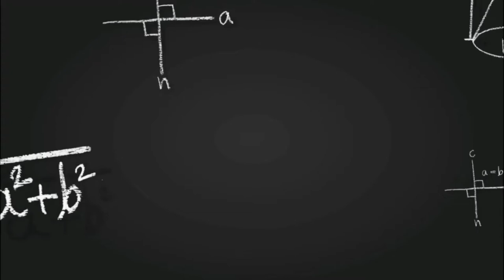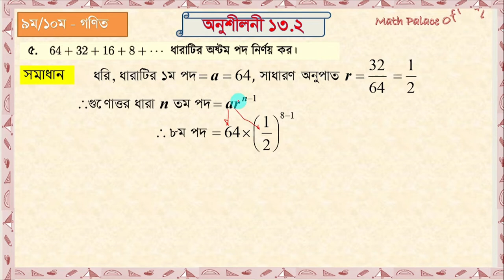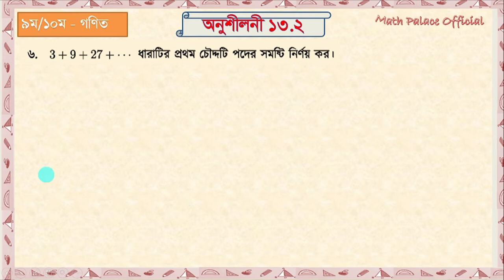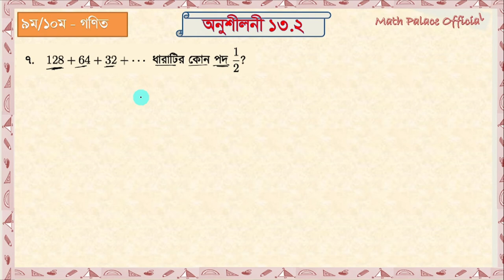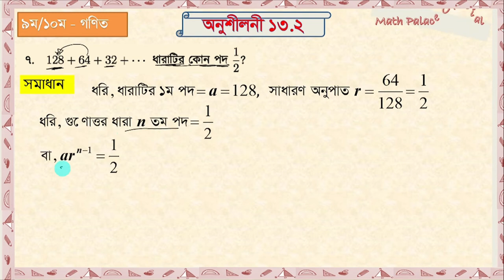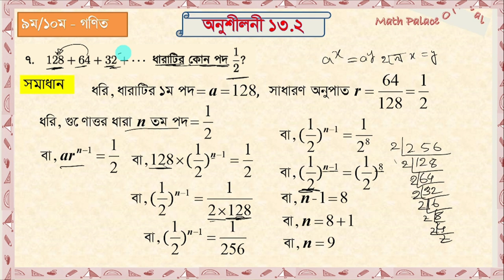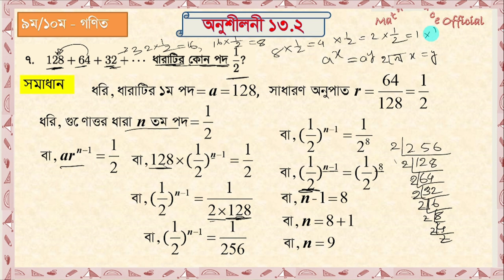পর্ব-২ || গুণোত্তর ধারা || অনুশীলনী ১৩.২ || SSC Math Chapter 13.2 || এসএসসি গণিত